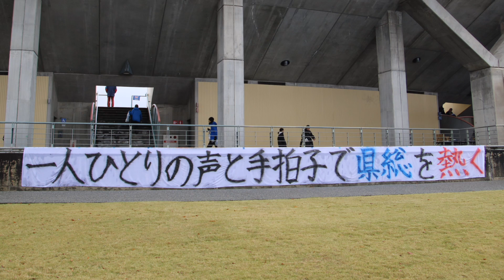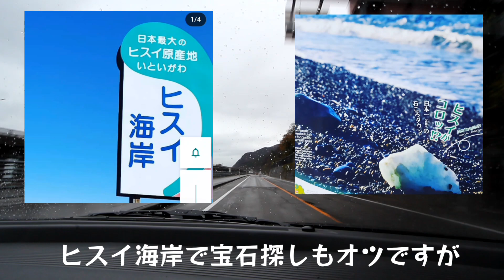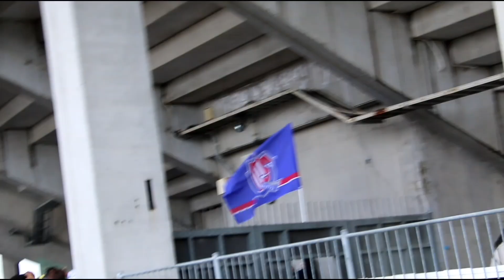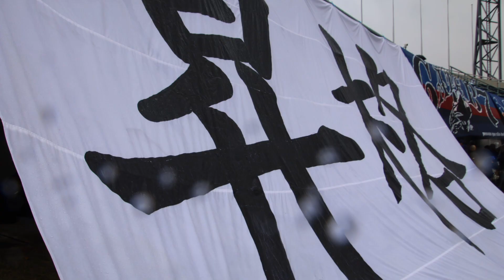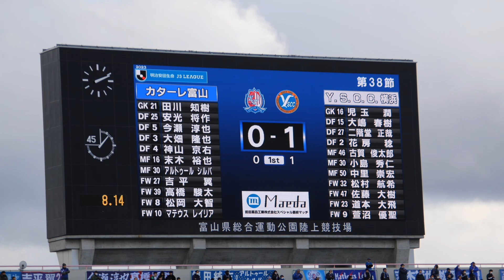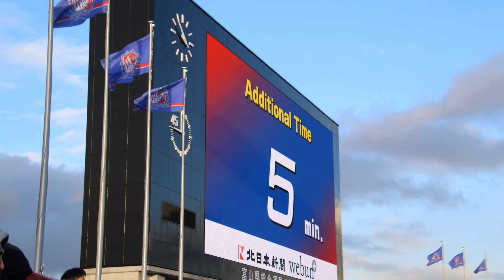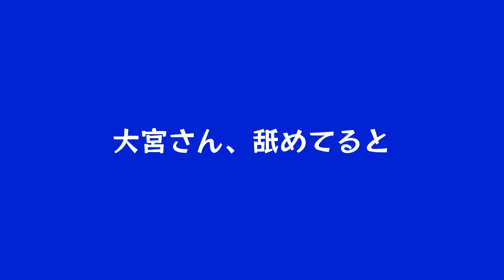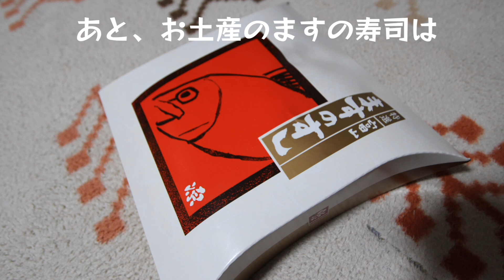2023年ラスト『J旅』J3リーグ カターレ富山 vs yscc横浜 劇的な勝利の後待っていた悲劇！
大宮のJ３も確定しモヤモヤも解消？来年お世話になるかもしれない「トヤマケンソウ」にJ旅。J2への架け橋（虹🌈）が消えた後ケンソウを包んだ何とも言えない虚無感。最強に手ごわい富山さんに来年勝てる気がしない…。

※挿入曲は以下を使用しています。

ミュージシャン: EnjoyMusic

ミュージシャン: Jason Shaw

ミュージシャン: Josh Woodward